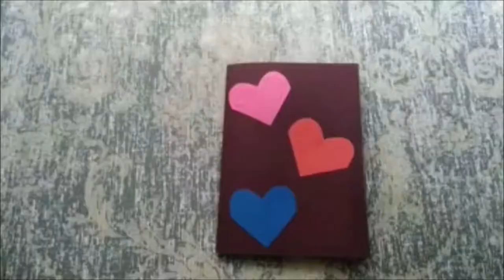POP UP Greeting Card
This is 3D pop- up flower greeting card. You can gift this card to your loved ones.
Comment and share your views about this card.